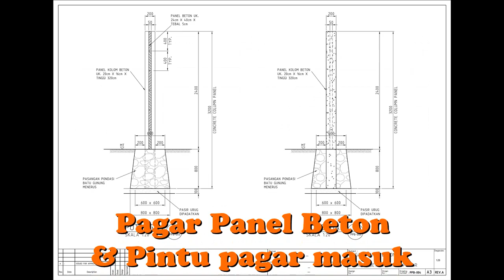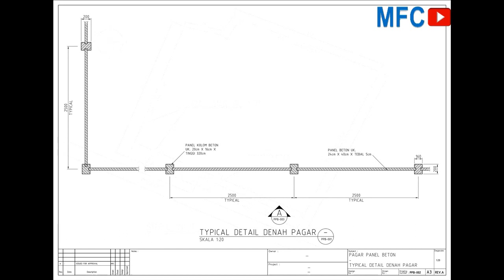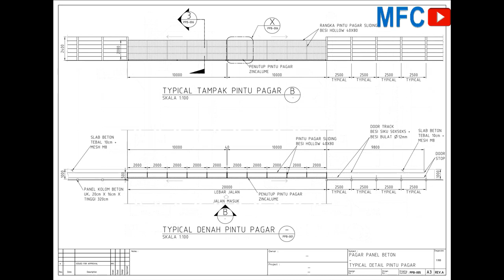Gambar perencanaan pagar panel beton & pintu pagar sliding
Gambar detail pondasi
gambar detail pagar besi sliding